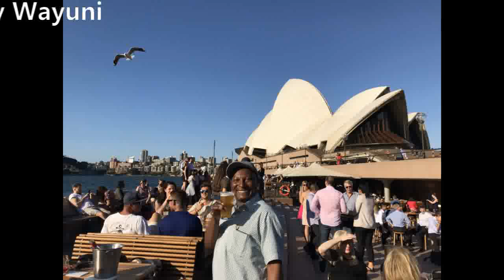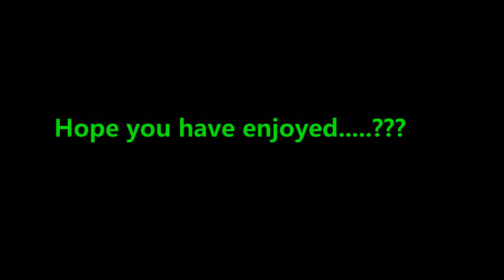Stuka ya Wayuni, Wanjoya, Kanitha cia Doom & Nitwaririre Muno - By Jimmy Wayuni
Here comes yet another one of my favorites: Stuka ya Wayuni. And then there's Wanjoya (a folksong). Kanitha cia Doom has a lovely beat I borrowed from S. Africa. "Nitwaririre Muno" is actually a true story...!! Well, I guess you'll love the blending of the instruments with Mike Rua on the Bass Guitar. The melodious saxophone was played by the famous Twahir Mohammed of Simba Wanyika. At the vocals I was backed by Timona Mburu, Makibi James, Gatung'u and the Queen Jane's sisters (Agie Wangui & Lady Wanja)
As my valued fans, I welcome your comments.